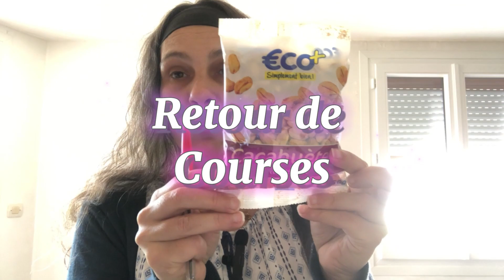🛒 💸Retour de Courses LECLERC 🛒 💸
Les prix grimpent et on doit s'adapter et faire au mieux pour continuer a bien nourrir notre famille  🤗!